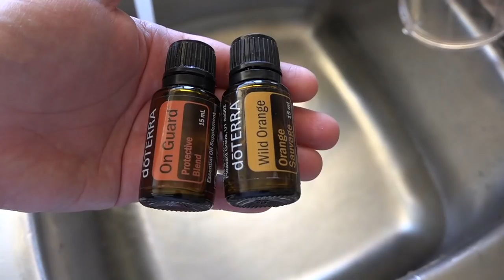MY HOME IS A DISASTER! | GETTING THINGS IN ORDER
Before my husband went away for work, our home was a disaster. Stuff was everywhere! I take you throughout my day as I get our home back in order...as much as it could be before he left for the summer. There is a ton of laundry, an out of control kitchen, clothes galore and produce that needed prepped. I also tell you the one area I just can't get organized. Here's a peek into my very real life and what happens when life is in an upheaval.